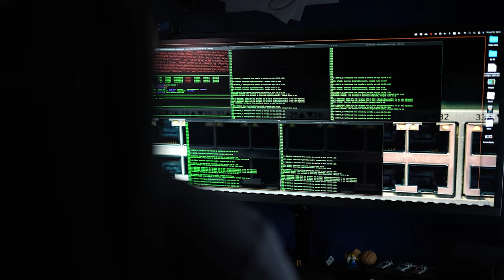We talk Cyber Security with Kyser Clark!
Kyser Clark is a Sagt in the U.S. Air Force.  Kyser has a number of Networking and Security related certifications and credentials. We talk to Kyser about his role in the Air Force, how he got into tech, his experience with the various certifications, and we go in-depth on Cyber Security.